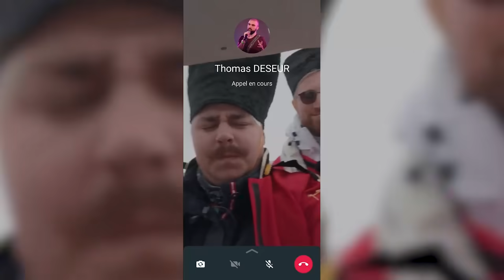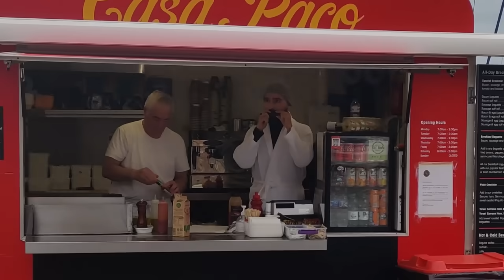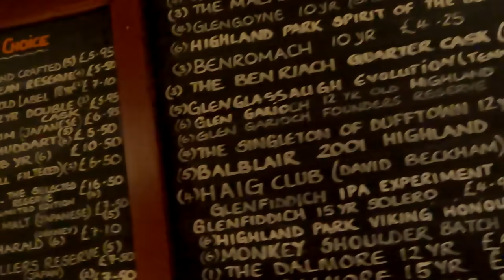On va en Angleterre avec notre bateau rénové ! (il est incroyable 😲)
On traverse enfin la Manche avec notre bateau !
→ Jusqu'à -60% + -10% avec le code : RHINOSHIP2 MERCI RHINOSHIELD !

Production : Solène Chupin
Cadrage/Drone : Florent Bodenez, Yann Goy
Montage : Waythes